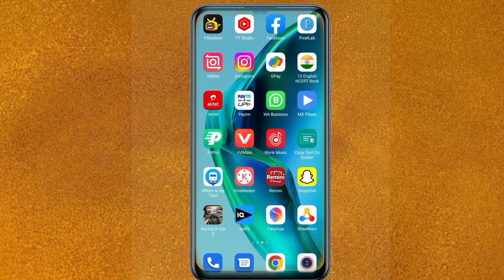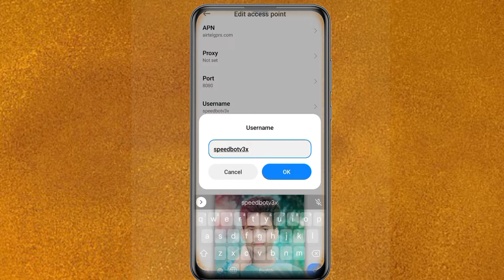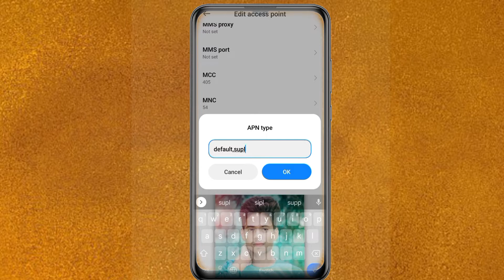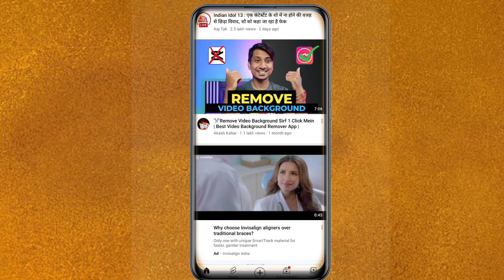Internet Slow Problem Solve | How To Fast Internet Speed In Android |Internet Speed Ko Kaise Badhaye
To Dosto Aaj ki is Video me apko batayege ki aap ke phone ka net slow chalta hai par aasa karta hu ki video aapko pasand ayega 🙏🙏💞

Your Questions 🔍🔎

internet slow chal raha hai kya kare jio
internet slow in windows 10
internet slow problem vi
internet slow problem airtel in tamil
net slow problem solution
net slow chal raha hai kya kare
net slow chal raha hai
net slow problem solution jio
net slow problem solution airtel
net slow problem
net slow kyon chal raha hai
net slow chal raha hai kya kare jio
how to fast mobile internet speed
how to fast mobile internet speed airtel
how to fast mobile internet
mobile me internet problem
solution
mobile me internet explorer
kaise chalaye
mobile me internet slow chal
raha hai
mobile me internet speed
mobile me internet nahi chal
raha hai
data speed kaise badhaye
data speed kaise kam karen
data speed kaise badhaen
data speed kaise karen